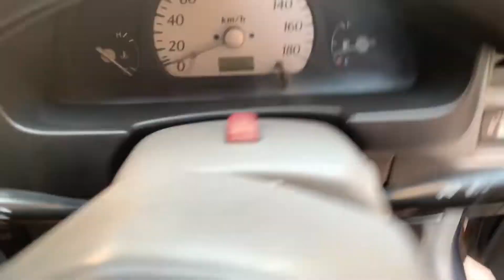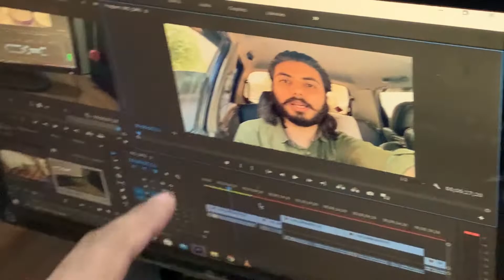Car Thok Gai 💔accident 😱